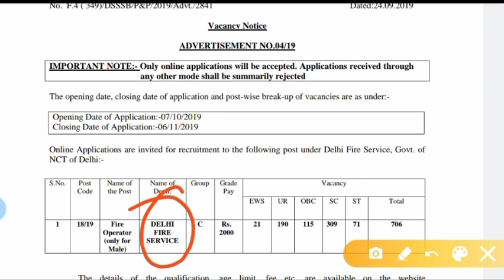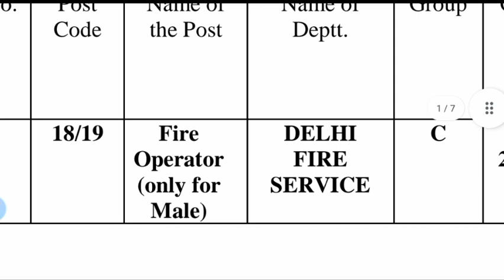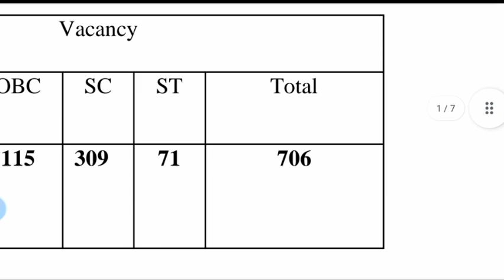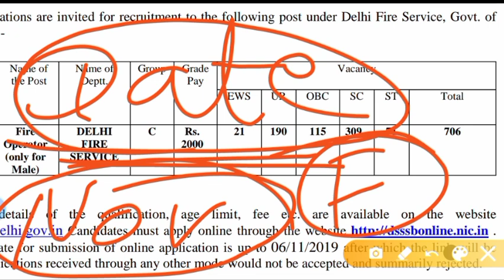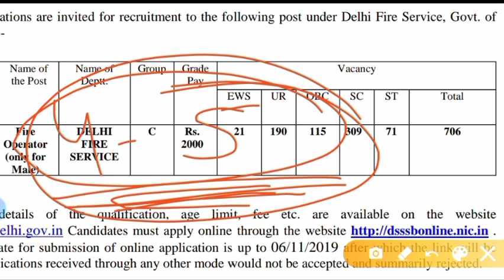Delhi Fire Operator Result Update !! Delhi Fire Operator New Vacancy Update